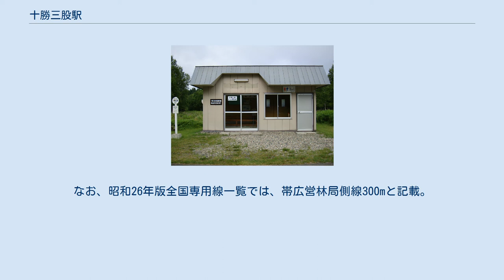十勝三股駅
1977年の十勝三股駅と周囲約750m範囲。
下が糠平方面。
幌加に比べ、こちらは民家がかなり残っている。
しかし駅裏のストックヤードには、かつては山のように積まれていた木材の姿は無い。
糠平側の駅裏に転車台が残されている。
上側には留辺志部（現在の上川駅）方面に伸びる予定であった路盤整備跡が、営林署貯木場の専用線に転用されていた。
国土交通省 国土地理院 地図・空中写真閲覧サービスの空中写真を基に作成 十勝三股駅（とかちみつまたえき）は、かつて北海道河東郡上士幌町字三股にあった、日本国有鉄道（国鉄）士幌線の駅（廃駅）である。
北海道内の停車場としては当時最高地点（海抜約661m）に位置し、同線の終着駅であった。
 駅舎は西側にあって横に貨物ホームを持ち、島状の単式ホーム1面1線と、駅舎とホーム間に貨物線を有したほか、駅裏側に2本の副本線と、そこから南側の転車台を持つ車庫へ分岐する入出区線があった。
また留辺志部（現在の上川駅）方面へ伸ばす予定だった路盤が数百メートル北へ伸びていたが、林業が盛んだった頃は営林署がその周囲にストックヤード（土場）を設け、路盤に軌道を敷設して本線と接続していた。
さらにこのストックヤードを挟む形で森林鉄道の軌道が引かれており、ヤードの北で一旦合流した後、1本は音更川上流の御殿大橋付近へ、もう1本は中の川上流へ向かっていた。
 駅周辺の人口流出が進んだため、1978年12月25日、ダイヤ改正により士幌線糠平駅 - 十勝三股駅間は列車の運転を休止し、上士幌タクシーが受託するマイクロバスによる代行輸送となった。
これは路線廃止ではなく、あくまでも「代行」という扱いであり、1987年の廃止まで名目上同区間は鉄道路線として、また当駅も駅として存続していた。
そのため隣の幌加駅とともに国鉄の時刻表にも引き続き掲載されていたが、廃止されるまでの間、両駅とも再び列車が発着することはなく、事実上は廃駅となっていた。
 貨物（木材）輸送時代を偲ばせる広い構内跡が残っている。
1998年末まで駅舎および構内は撤去されず残されていた。
周辺には「十勝三股」バス停留所があり、内部に現役時代の駅舎で使われていた拾得物用の黒板が展示されており、またディスカバー・ジャパンの駅スタンプ台が書籍置き場として利用されている。
他には森林鉄道車庫（一部倒壊）、保育所跡、旧郵便局（現、個人宅）、上士幌町立三股小中学校跡地等、往時を偲ばせる遺構が散見される。
 十勝三股の住民が経営するログハウス造りの喫茶店「三股山荘」がある。
店内には十勝三股駅を再現した模型や士幌線営業当時の資料が展示されており、出入口の脇にはレプリカの駅名標とレールが置いてある。
バス代行輸送を担った上士幌タクシーと深い関わりがあり、当時の様々な情報を得ることができる。
 旭川方面行き（糠平方面から到着）停留所 廃止後、糠平地区以外はほぼ無人と化した沿線の極端な過疎化によって上士幌タクシーの代替バスは年々減便を繰り返し、最終的には1往復となったが、2003年9月いっぱいで廃止され同年10月より帯広 - 糠平 - 旭川間の都市間バスであるノースライナーみくに号が十勝三股停留所を新設し、幌加温泉入口・糠平方面との乗降も可能として代替している。
 ^ a b c d e f 停車場変遷大事典 国鉄・JR編 Ⅱ JTB 1998年10月発行 ^ a b c 東北海道の林業 帯広営林局 昭和44年発行 ^ 東北海道の林業 帯広営林局 昭和44年発行 P359 表・貯木場現況による。
なお、昭和26年版全国専用線一覧では、帯広営林局側線300mと記載。
 ^ 河野哲也「北海道の森林鉄道,殖民軌道」『鉄道ピクトリアル』No.733